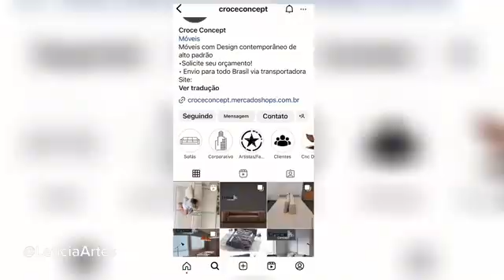SOFÁ MODULAR / SOFÁ ILHA é super versátil ! Decoração 2024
Oi gente ! Começando o nosso primeiro vídeo de 2024 com o pé direto 🙏🏽
Este é um dos sonhos que eu tinha a um tempo e realizei com a ajuda da CROCE MÓVEIS 🤩

Aqui você pode conhecer mais o trabalho lindíssimo da Crosse👇🏼